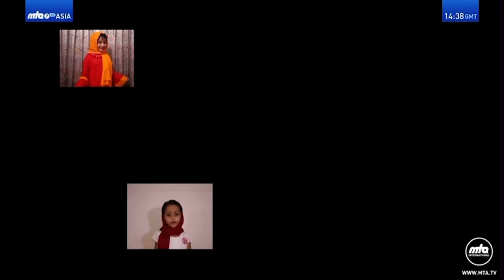Eid Celebrations | Bangladesh 🇧🇩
Eid-ul-Fitr is a festival that marks the end of the Holy month of Ramadhan. This joyous day is celebrated to give thanks for the blessings of Ramadhan. Muslims attend the congregational Eid prayer service which is held in the morning. They wear new clothing, cook delicious food and invite friends and neighbors to celebrate with them. Fasting during Ramadhan inspires sympathy for the hungry and needy, and encourages Muslims to donate generously to the poor.